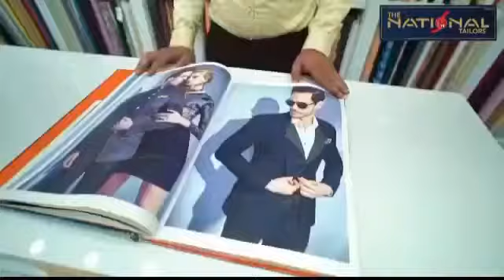सीएनजी गैस से भरा टैंकर पलटा, मचा हड़कंप,,,